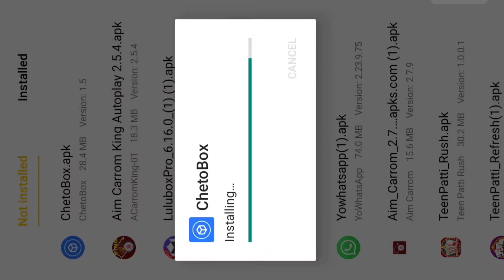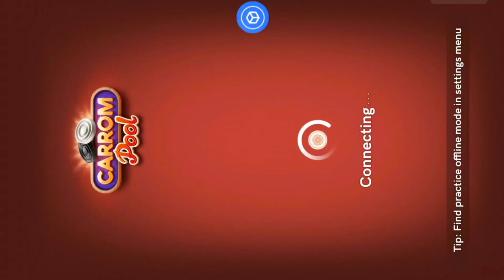CHETO BOX new update free login 💥 problem solved carrom pool 😱😱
carrom pool CHITO BOX Hack video 💥 carrom pool chito box open